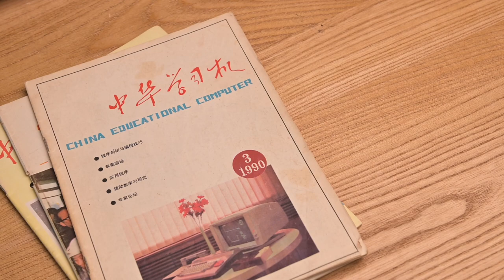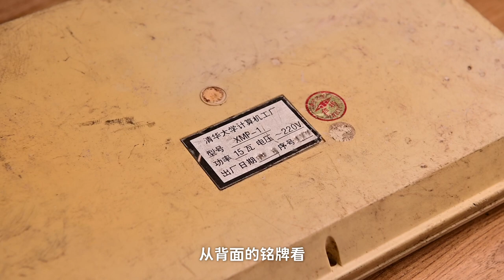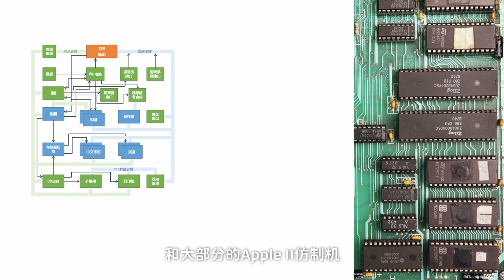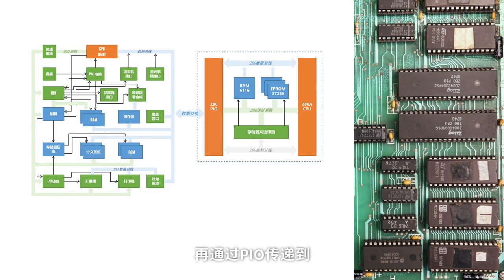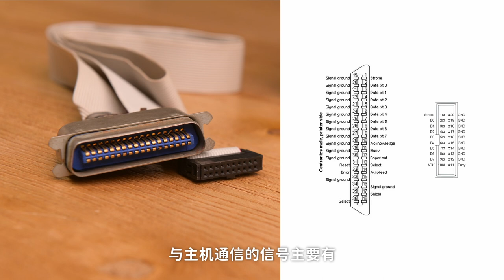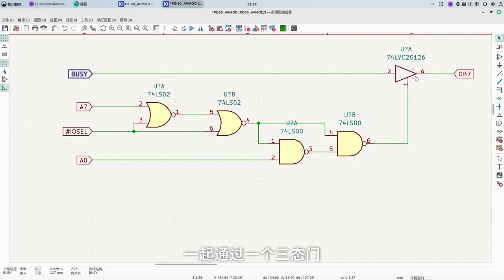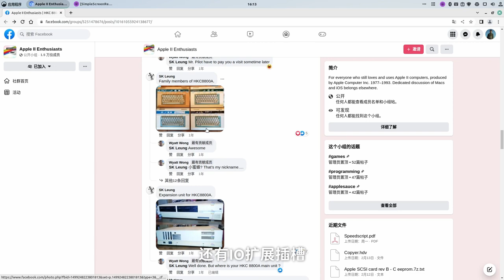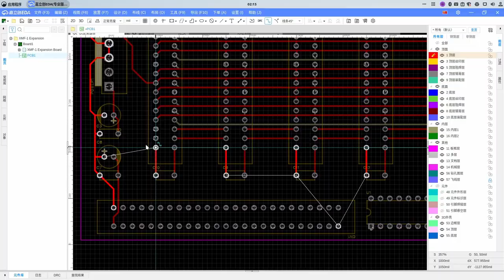XMF-I Restoration: A Chinese Apple II Clone 35 Years Ago / 极限修复！35年前清华大学研制点错科技树的中文电脑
Hi everyone, I'm Wells and welcome back to Geek Logic!

I have introduced to you in the previous episodes that in the 1990s, the popularization of CEC-I (China Education Computer) contributed to programming learning for young people in China, and also opened the prelude to the introduction of computers into families. In fact, there is another brother model of CEC-I that is also developed by Tsinghua University, but it is little known. That is XMF-I (小蜜蜂/Little Bee). This time, I got a XMF-I in poor condition. I would try to see if it can be repaired, and explore its mysteries with everyone.

The XMF-I is a very unique Apple II clone. It relies on the independent Z80 Chinese subsystem, and its Chinese ability surpasses most of the Chinese computers at that time, but its shortcomings are also obvious. There is no floppy drive interface and you can't directly use the Apple II expansion card. You need to connect the expansion cabinet through the expansion port first. Excessive pursuit of Chinese ability, using Z80 to handle Chinese (increasing the cost), and needs to buy expansion cabinets (increasing additional costs), which makes the total cost of ownership of the little bee (the cost of being able to play floppy disk games) becomes Very High, I think this is the main reason for market failure.

In this episode, I would like to thank @档案归档计划组 for providing precious video materials of computer teaching in Chinese primary and secondary schools in the 1980s.

Hi 大家好，我是Wells，欢迎回到极客逻辑！

我在之前的节目中曾经给大家介绍过，上世纪九十年代，中华学习机的普及促成了中国第一次青少年编程学习的高潮，也拉开了电脑走进家庭的序幕。事实上，中华学习机还有一款同样由清华大学研发的兄弟机型却鲜为人知，产量较少，那就是小蜜蜂学习机。这次，我搞来了一台伊拉克成色几乎报废的小蜜蜂学习机，来尝试下是否能修复，并和大家一起探索它的奥秘。

小蜜蜂学习机是一台很有特色的学习机，它依靠独立的Z80中文子系统，中文能力超越了当时绝大多数的中文电脑，但它的缺点也很明显，主机上没有没有软驱接口，也不能直插Apple II的扩展卡，需要通过扩展口连接扩展柜才行。过分追求中文能力，用Z80来处理中文（增加主机成本），而普遍的扩展需求则要购买扩展柜（增加额外成本），这使得小蜜蜂的总拥有成本（能打软盘游戏的成本）变得很高，我想这是市场失败的最主要原因吧。

本期节目感谢@档案归档计划组 提供了珍贵的80年代中小学计算机教学视频素材。